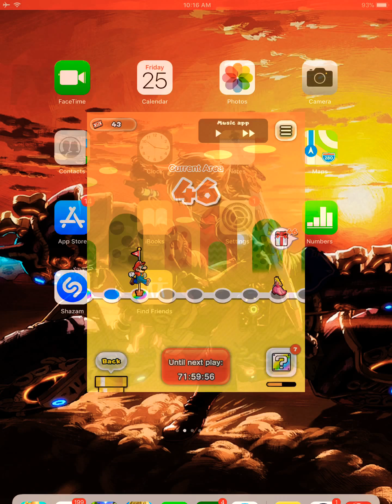Supwe Mario run at school on Friday